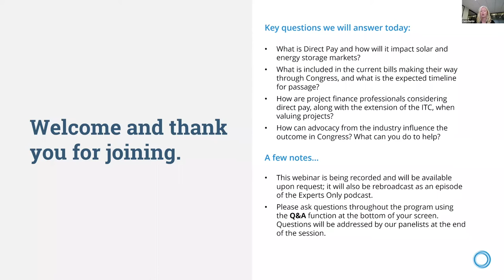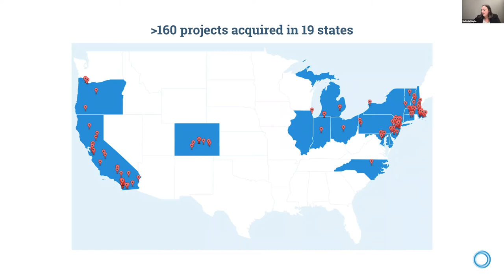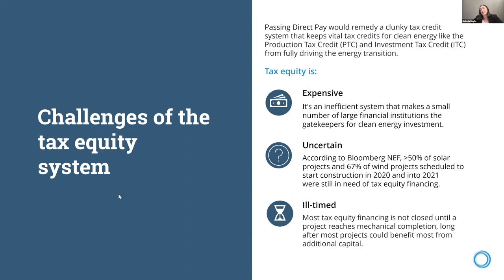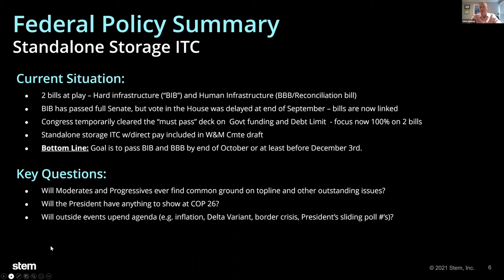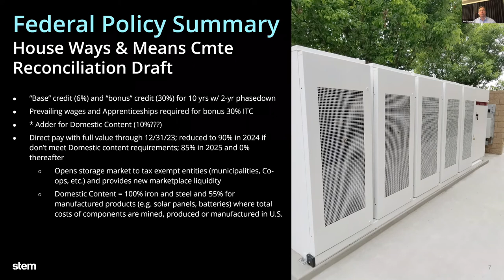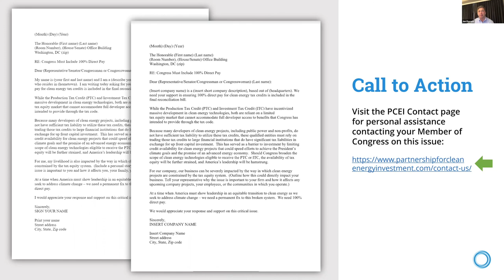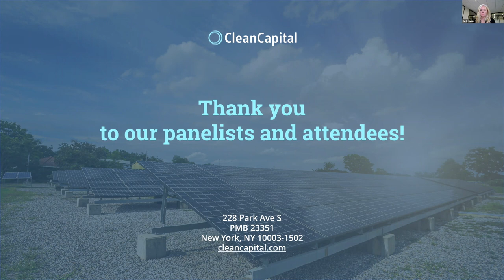Direct Pay Webinar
Direct pay is the key to ensuring clean energy projects across the U.S. have access to capital at low cost, high speed, and with greater certainty. It is a simple and straightforward fix to the problems that have plagued the efficient use of the PTC and ITC; namely, a tax equity system that remains a major bottleneck in clean energy investment and deployment.

The budget package currently being debated in Congress includes potentially transformative incentives for our industry, including direct pay. Hear directly from policy experts and project finance professionals about the potential implications for developers of solar and energy storage projects, the status of negotiations in Congress, and what actions you can take to advocate for the industry’s future.